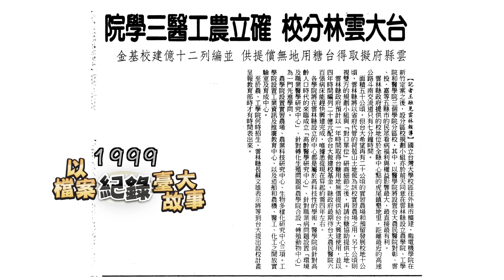國立臺灣大學：水源、竹北、雲林，三個新校區｜陳維昭校長的故事EP20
二戰後國民政府接收臺北帝大，並依循1929年頒訂的大學組織改制為「國立臺灣大學」。自接收以來學生人數與組織規模持續擴大，但校地卻未等比擴張。在既有校區土地有限的情況下，為進一步發展，並滿足今日學生三萬多人的需求，台大勢必得向外發展。在當時如何「收回遭外界借用的校地」與「向外發展新校區」，是國立臺灣大學第九任校長#陳維昭 所面臨的重大課題。占用台大校地的案例中國防部佔比尤多，其中士林部分雖經歷任校長不斷向國防部爭取，但在國軍持續使用需求下一直無法順利收回。後來藉著「國防醫學院遷校內湖」及「孫震校長轉任國防部長」時機，成功與軍方交換土地取得水源校區，並逐步蛻變成台大的重要的新創、研發基地。

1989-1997年間新竹縣長范振宗時期，積極爭取臺大至新竹縣設立校區，但一開始陳校長與校方考察關西附近土地條件並未答應。其後台大與新竹縣政府達成設立竹北校區協議，中間歷經土地取得問題，新竹縣政府於2000年撥移竹北市縣治2期土地給台大，但在推動分部建設上仍遇重重阻礙。最終在藥學系校友許照惠博士的幫忙下，成功於竹北校區建成碧禎館與台北市林森南路上興建水森館。鄰近新竹高鐵站的生醫園區最早由政府委託台大辦理，後由國科會主導並邀請台大進駐，台大在此興建生醫分院，並接手原衛生署新竹醫院、竹東醫院，現統合為台大醫院新竹分院，是為台灣醫療發展的又一嶄新里程碑。

雲林縣為台灣農業大縣，同樣積極爭取台大設立校區。交涉過程中提出諾大誠意，當時表示國立臺灣大學願意前往設立分部校區，不僅撥用價值60億之土地，並再加碼提供20億元做為建設經費。後續台大將首筆撥付之8億經費用於興建台大雲林分院虎尾院區，並接手原衛生署雲林醫院為斗六院區。今日雲林校區更設有學士後護理系及農學研究中心等，發展相當順利。

下集待續，小編努力更新中 😃

◈孫震
1984年出任台大第八任校長，為首任台大畢業之台大校長。山東平度人，中華民國經濟學家、教育家、政治家。國立台灣大學經濟系畢業，獲美國奧克拉荷馬大學經濟學博士。1962年赴曼谷接受聯合國亞洲暨遠東經濟委員會訓練，1984年於台大擔任經濟系講師，1973年借調為經濟設計委員會副主委，其後曾任財團法人工業技術研究院董事長、元智大學遠東經濟講座教授等職。現為台大名譽教授、台大經濟研究學術基金會董事長、中華教育文化基金會董事長。

◈范振宗
台灣政治人物，桃竹苗地區著名客家大佬、地方派系重要人物。早年以無黨籍身分結合客家人勢力及范氏宗親力量擔任新竹縣議員。1989年當選新竹縣縣長後加入民主進步黨，以民進黨身分擔任過第11、12屆新竹縣縣長。馬英九上台後，曾聘范振宗為總統府國策顧問。2009年因參加國共論壇違背民進黨中央決策遭停權3年，范振宗宣布退黨，並加入人民最大黨。2010年9月，被控訴在新竹縣長任內圖利業者，遭新竹地方法院判刑5年6個月，2014年7月，高院更一番改判兩年八月徒刑、褫奪公權兩年，全案於2015年8月定讞。

◈許照惠
畢業於台大藥學系，美國伊利諾大學藥物化學博士，除藥學專業外更深具深具商業頭腦，於1986年與前夫蕭俊雄及Phillip Frost共同創立IVAX，1984年美國通過的學名藥合法上市法，使IVAX得以在突破長效型降血壓藥製劑上困難後，在1992年上市的第一年，就拿到25％的市占率，帶進上億美元營收。後來IVAX透過快速併購，一年併一家公司，迅速壯大，2006年IVAX以74億美元被TEVA併購，IVAX本身逾30個併購案，成為全球第2大學名藥廠。自2007年5月起擔任OPKO Health的首席技術長兼副總裁、自2007年2月起擔任董事。

◈國立臺灣大學長興街暨水源校區學生宿舍BOT案
台灣大學宿舍BOT案基地有2處，分別為面積為1.1公頃的長興街基地及2.8公頃的水源校區基地，臺大長興舍區規劃有兩棟學生宿舍，共747個房間，提供1145個床位。臺大水源舍區有三棟學生宿舍，全區規劃有1841個房間，提供2362個床位。BOT的計劃許可年限為35年，由太子興建及營運期間屆滿後，所有權將移轉給政府。是繼2004年昱成標得中正大學學生宿舍以來，第二宗建商以BOT方式興建營運學生宿舍的案例。

◈台大竹北校區
原面積約為35.7公頃，基地為豆子埔溪隔成南北兩區，北區面積約為13.7公頃，已由新竹縣政府規劃設計為「國際綠能園區」，目前設校計畫範圍改為南區，面積約為22公頃；基地形狀呈東北－西南向，範圍東以莊敬北路為界、西至中山高速公路，南臨光明六路東一段，北臨勝利七街。

◈碧禎館
碧禎館由許博士取其母之名命之。其興建由台大總務長擔任竹北分部產學合作研發大樓籌建小組之召集人，經校園規劃小組委員會、校務發展規劃委員會審議，98年3月通過新竹縣政府第167次都市設計審議委員會審議，98年4月提報教育部核備獲准。新建工程蒙潤泰集團尹衍樑總裁及羅興華建築師事務所捐贈設計監造，2009年5月開工、8月上樑，同年12月落成。

◈雲林校區
雲林分部於2001年至2003年之間，協調相關單位進行雲林分部校地撥用、校園整體規劃、環境影響評估規劃、公共設施及第一期多功能行政大樓規劃等案，並先後獲行政院相關主管單位核定，完成行政流程。臺大醫院雲林分院虎尾院區第一期醫療大樓在附設醫院全力協助下，於94年7 月動工， 96年9月3日開始營運，10月19日正式啟用典禮。

◈新竹生物醫學園區
位於台灣新竹縣竹北市，隸屬科技部新竹科學園區管理局管理，總面積38.1公頃，係以國際級醫學中心與生物醫學產業之綜合性生技園區；目前還在建設中，緊鄰高鐵新竹站、國立臺灣大學竹北校區及國立交通大學竹北校區等學研機構及市區。為台灣一所大型之生物醫學園區。目前已有國家實驗研究院、潤泰集團潤雅生技及高端疫苗生物製劑等單位進駐。

校檔影字第020號
受訪人：陳維昭 教授 /
提問人：張秀蓉 教授 /